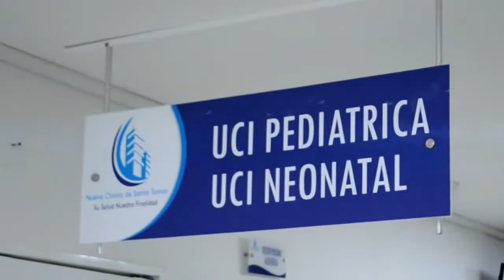DECOMISAN 100 KILOS DE COCA EN AGUACHICA